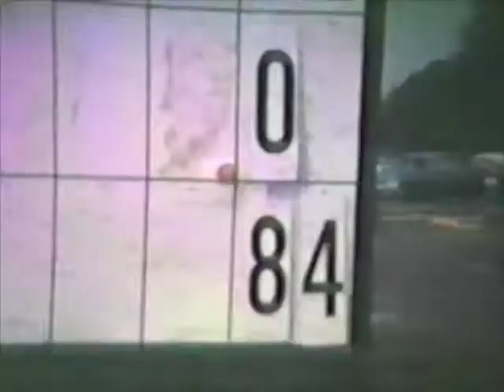Queen We are the Champions We Will Rock You (SOK '78)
WORLD PREMIERE MOVIE!  Choose "watch in high quality".  This Super 8 film is actually called "The Bad News JAPs Go to Louisville" for the annual summer SOK BBYO softball tournament featuring representative chapters from AZA and BBG in Cincinnati, Dayton, and Louisville.  I simply filmed the action, directed a few scenes impromptu, and edited the best footage to a great song of the era, circa 1978.

Kevin Youkilis and Sandy Koufax aren't the only Jewish baseball legends to hail from the Queen City.  The girls of Cincinnati BBG named themselves The Cincy J.A.P.'s.  They were coached by Bob "Sparky" Rosenberg and they did become the tournament champions as you can see in the footage!

Onscreen personalities include:  Jeff Seidman, Lisa Murphy, Tammy Kamen, Randi Hopmeier, Barry Zeidman, Susan Cohen, Mark Schickler, Carrie Saeks (now Goldhoff), the supermodels of Dayton BBG, Jan Greenberg, Mark 'Huge Dude' Goldman, Julie Nieber, Sondra Heimberg, the babes of L'ville BBG, Kenny Weiss, Mark Drizin, Marla Greenstein, and Shoeless Shelley Jacobson.

Director, Marc Friedlander